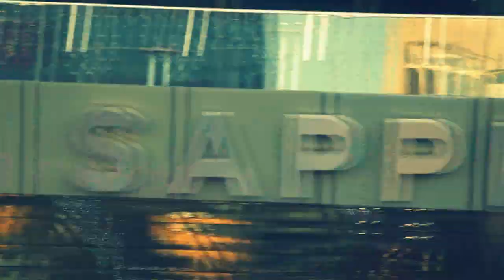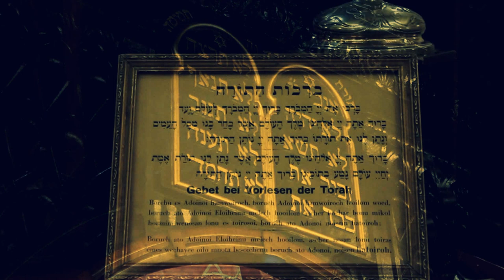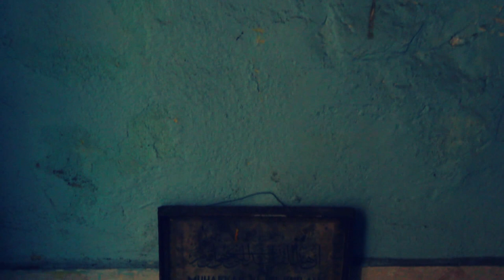İstanbul Belgesel / İstanbul Documentary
Metropol şehir İstabulun kalabalıklığını, din yaşamını, zenginlik, fakirlik, makinalaşan insan ve diğer bir çok yönünün anlatan bir belgesel.

Yönetmen: Murat BAYRAK Yapımcı: Avni Anıl ARSLAN
İstanbul Kısa Film ve Belgesel - Istanbul Short Movie and Documentary
Kamera: Canon 500D Lens: 18-55mm - 55-250mm